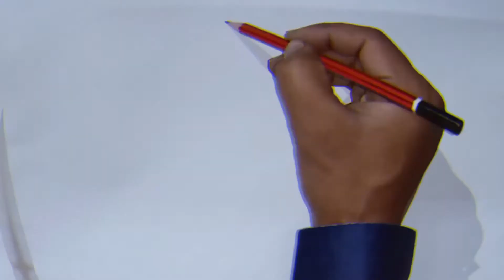Most Importrant lesson on Shading and Blending techniques for Beginners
About this Video : In this video i show you...How to draw outline of faces and shading...i hope enjoy this video.

Materials Used :-

1..Nataraj ✏️
2.Apsara Eraser
3.Apsara 10B Pencil

Likee - @rbh_arts00000029
Google :- Artist Raja Babu Harish